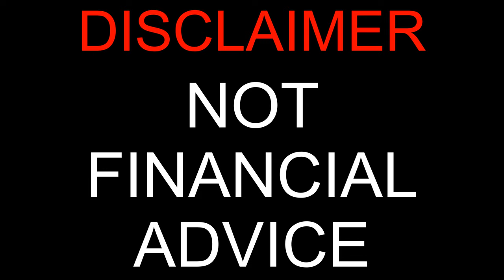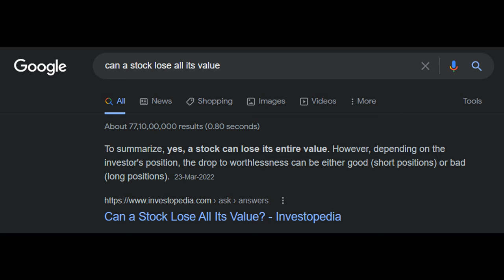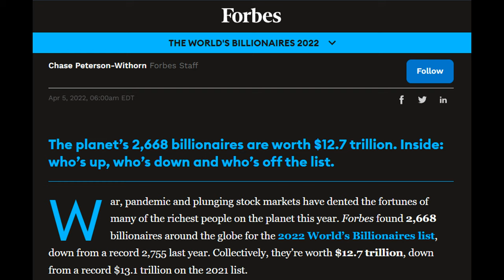How to become a BILLIONAIRE!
Here's a video showing you how you can become a billionaire instantaneously.